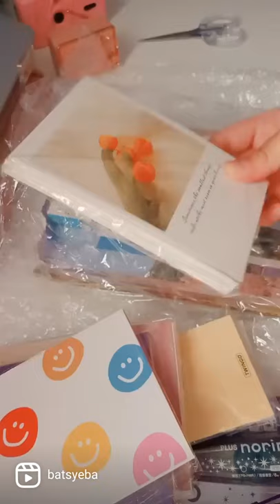Shopee Haul : Art Deco ♡